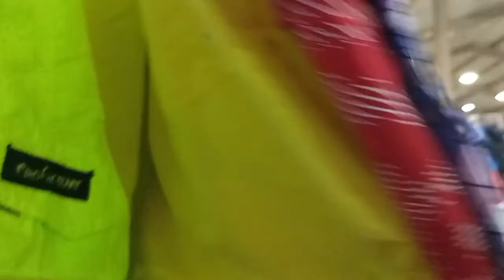Kuwait Ukay - Ukay Less Price and Original.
Kuwait Haraj
Is Like a Ukay - Ukay in Philippines, this video shows If you can buy a less price or it's expensive, including here the all branded item's, Class A products or it's a duplicate products.
If you don't know how to ask discount don't go to this place,
Just kidding 😂.
Follow me in my Instagram and TikTok.

SOCIAL MEDIA KEDO!!

If you still reading kedo, you are so kind and sweet! Give me a Kiss kid:).